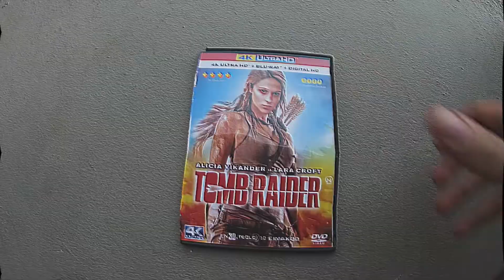VAN LIFE Chapter three - To Be Bored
Stuck in Bolivia.

We kill time waiting for spare parts to fix our Van. We should be at the beach right now.

Can't wait to be back on the road.